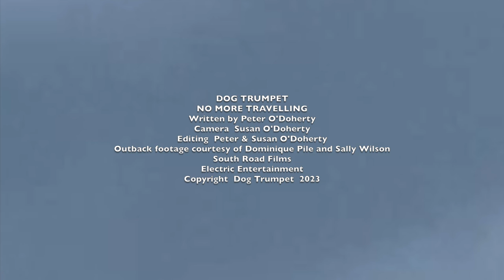Dog Trumpet - No More Travelling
The official music video for
‘'No More Travelling'’ by Dog Trumpet.
written by Peter O'Doherty
From the album 'Shadowland'
Camera Susan O'Doherty
Editing Peter and Susan O’Doherty
Outback footage courtesy of Dominique Pile and Sally Wilson
South Road Films
Electric Entertainment
Copyright: Dog Trumpet  2023

Licensed to: Electric Entertainment, Kobalt Music Publishing

Dog Trumpet live band are:  Peter O’Doherty, Reg Mombassa, Bernie Hayes and Jim Elliott
Management: Jon O’Rourke  Electric Entertainment.

No More Travelling
There’s no more travelling
No more festivals too
I hate to be alone
Better find something to do

There’s a sign on every window
Say we’ll be back soon
When I look into your eyes
I see an empty room

All the clocks are running slow
Days flying by like there’s no tomorrow
There’s nowhere to go
I don’t have a meaning
I don’t need a name

My motor home is jacked up
And I’m in my cups again
On this sunny summer’s day
No more back fence conversations
My neighbour just passed away
The curtains they have faded
Like the flowers in the yard
I don’t need to worry
With my head inside the jar
The clocks are running slow